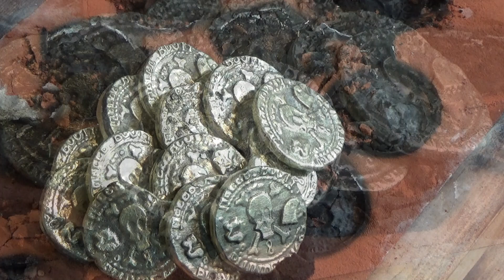Golden alloy pirate coins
Golden alloy pirate coins: I found in the bin of the company where I work, these old brass fittings still connected to pieces of copper pipe ... by melting these metals I believe that it will essentially remain a sort of brass suitable for making pirate doubloons.